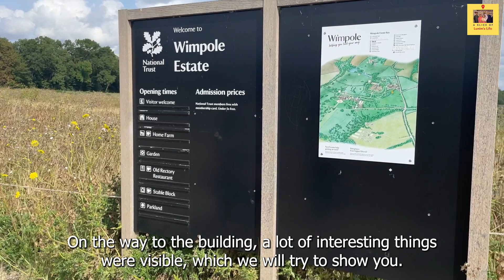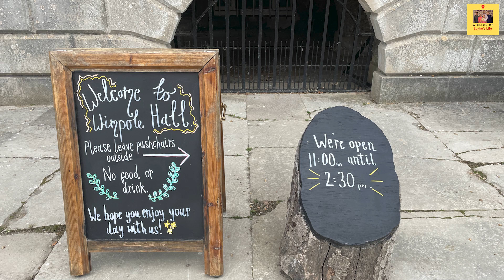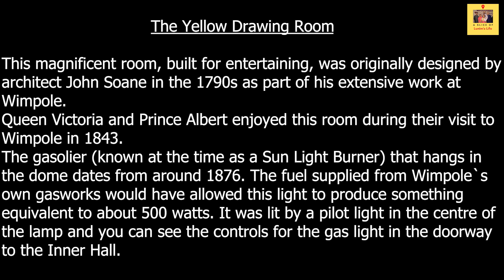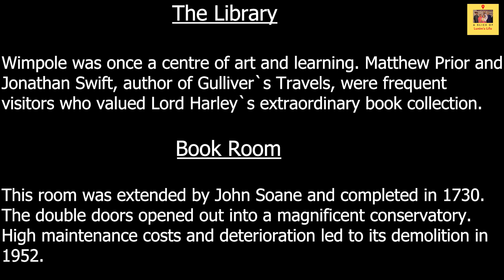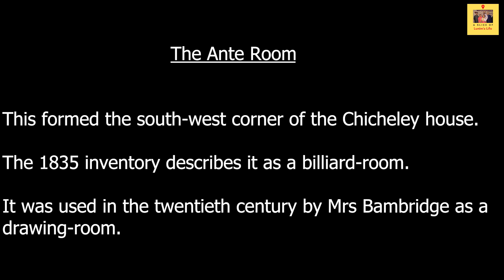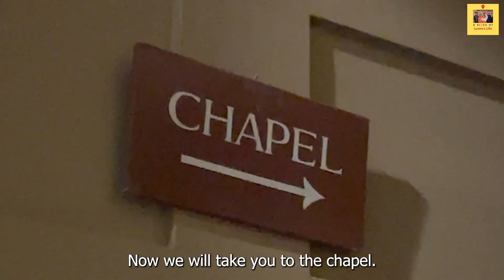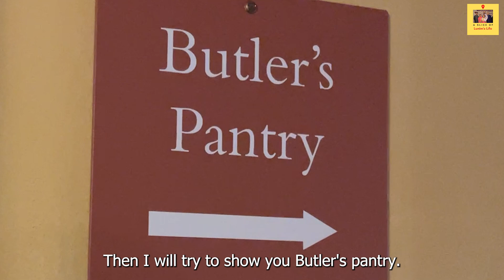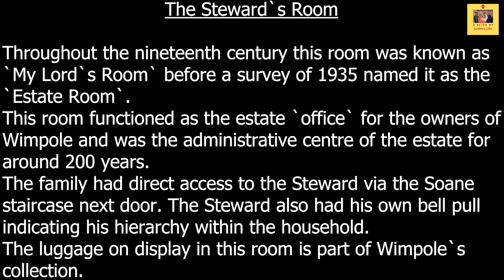Wimpole Estate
TBA
Join us on our journey as we explore the rich history of the site.

► INQUIRIES